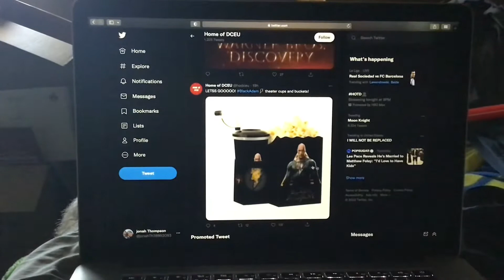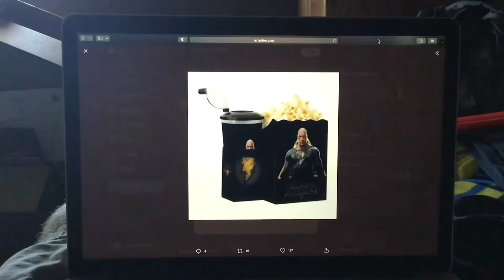LETSS GOOOOO BlackAdam theater cups and buckets